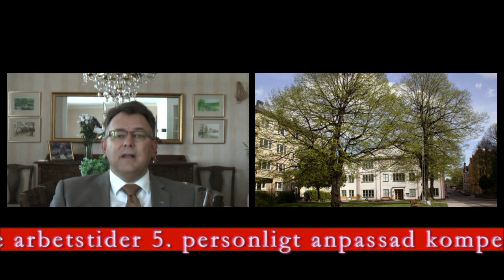Bättre äldrevård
Mikael Wendt, gruppledare för Folkpartiet i Skövde kommer varje vecka med en video som berör olika politikområden. Denna vecka står äldrevården i fokus.